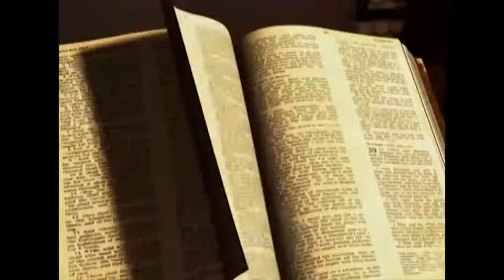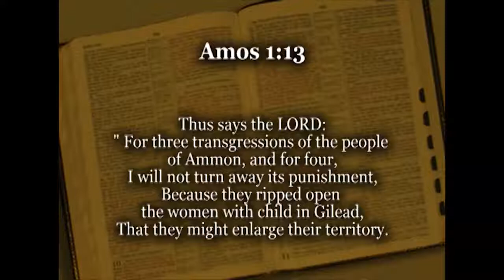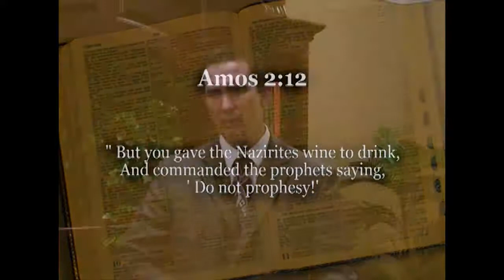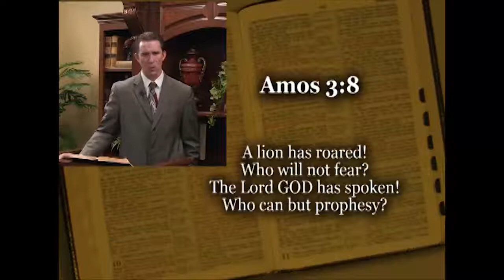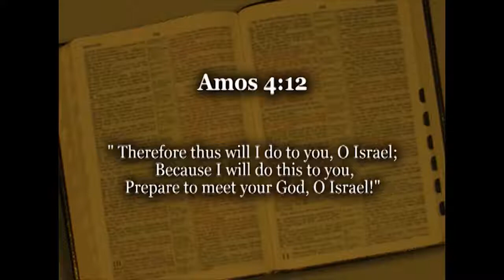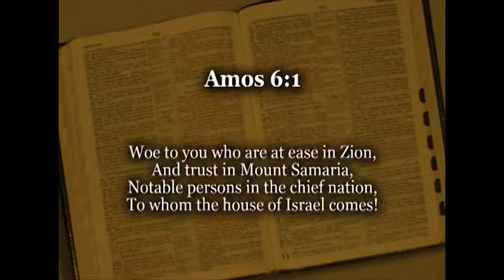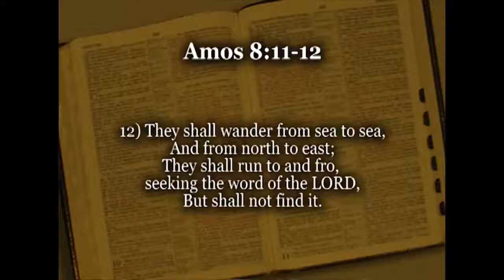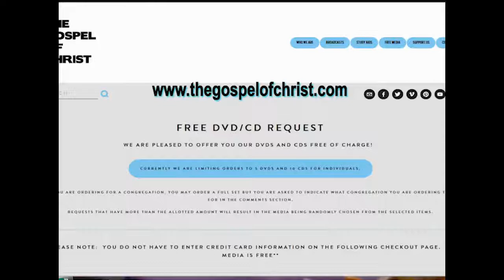Amos: An Overview (Minor Prophets) - Living Messages of the OT - The Gospel of Christ - LMOT 31